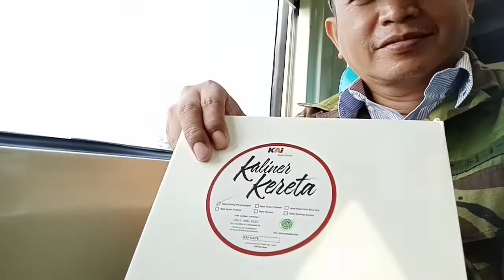MENIKMATI PERJALANAN KERETA API "SANJAYA VVIP SOLO-SURABAYA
PT KAI
@kereta api VVIP
@exsecutive AA
@kereta Sanjaya